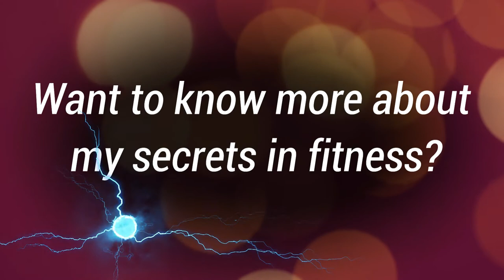Allan Joiner Lopez | His Modeling Career & Joining Aesthetic Body Competitions | FITNESS INSPIRATION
Here are some of my unforgettable ramp pose and walk during the Summer Bodies Competition I joined in the year 2018 & 2019. I hope I can inspire all of you through fitness and health 'cause NOTHING IS IMPOSSIBLE WITH MOTIVATION AND DETERMINATION to achieve your dream body that you've always wanted!! ;)

I did this channel to help those who wanted to be fit and healthy and inspire with my achievement for almost 6 years doing workout programs. Don't hesitate to ask regarding fitness and my workout programs.